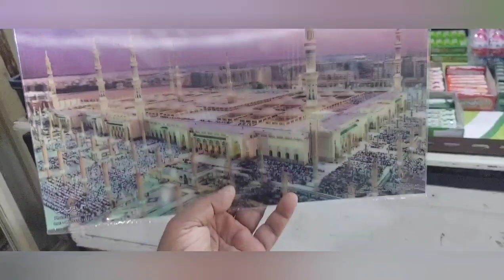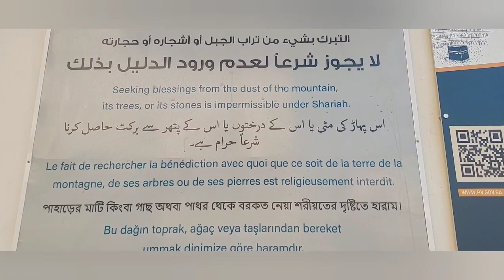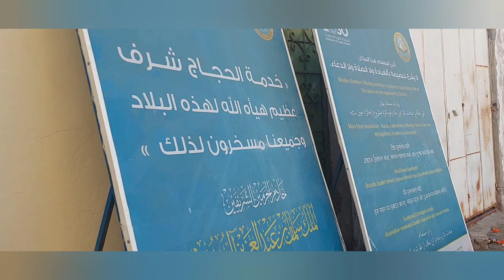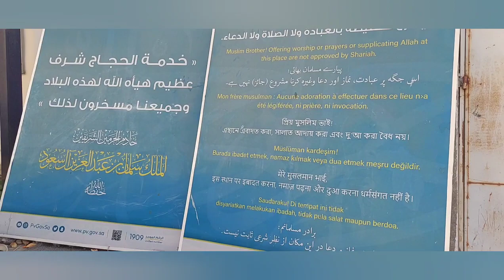নূর হেরা গুহায় যেখানে কোরআন নাজিলের প্রথম সূচনা হয়েছিল সাথে থাকবেন আর চ্যানেলটি সাবস্ক্রাইব করবেন।